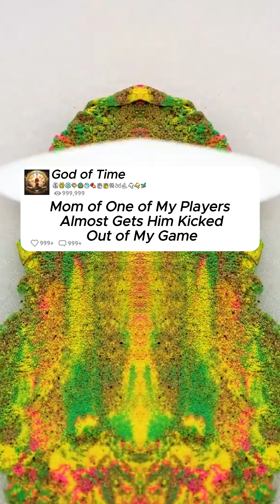Mom of One of My Players Almost Gets Him Kicked Out of My Game